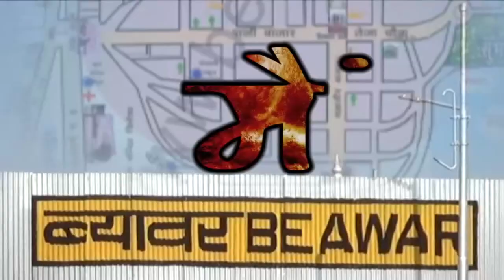मैं ब्यावर...मेने दिया कितना मौका ? फिर भी राजनीति ने दिया धोखा! देखिए स्पेशल रिपोर्ट